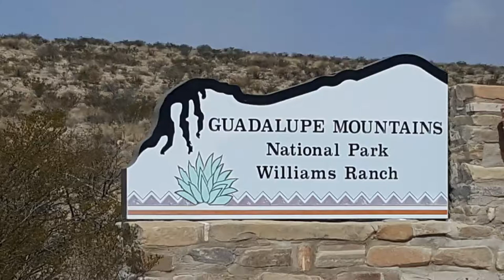Williams Ranch 4WD: Guadalupe Mountains National Park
Because of the windy conditions, we decided to postpone our hike and instead take a four-wheel drive along the road to Williams Ranch.